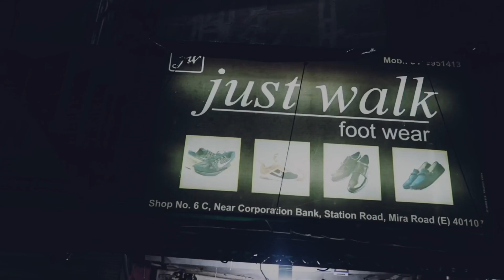First Copy Shoes In Mumbai | Branded Shoes | Cheapest Shoes | 7A Quality Shoes | 2019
Details And Everything Given Below

 👇🏻Contact Mr. Azhar 👇🏻

For Daily New Updates And Offer
 And For Online Shopping Please Check Out Insta Gram Profile Given Below 👇🏻

Address Given Below Or Click the Google Map

Just Walk Foot Wear shoes 👟

Shop No.6c Near Corporation Bank, Stastion Road Mira Road East, Mumbai, Maharashtra 401107
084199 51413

Credits !

Video Editor: Dashing hanz
Videography: Dashing hanz
Camera Used in the video : Iphone X / Canon G7x Mark ii
Music Used In the Video : NCS